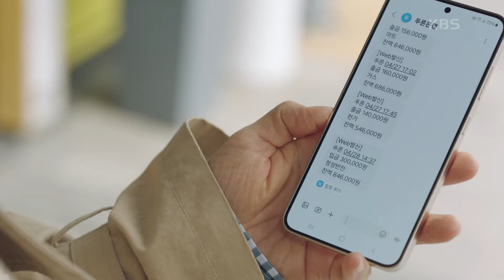[충격엔딩] 차화연에게서 임예진이 5천만 원을 받아냈단 사실을 알게 된 윤유선..! [미녀와 순정남/Beauty and Mr. Romantic] | KBS 240427 방송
[충격엔딩] 차화연에게서 임예진이 5천만 원을 받아냈단 사실을 알게 된 윤유선..!